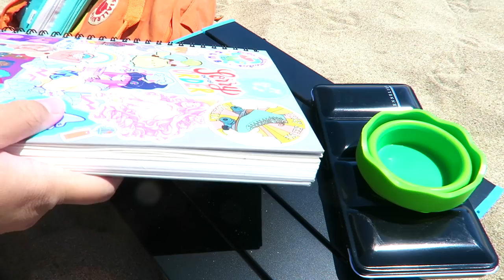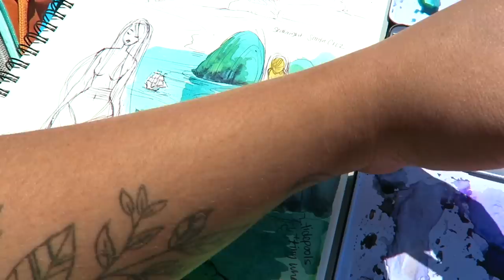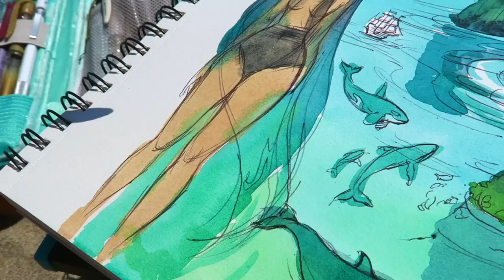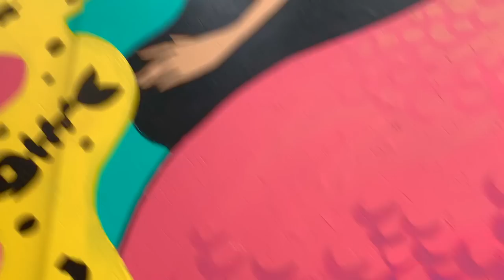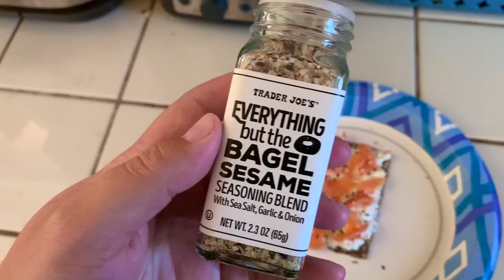JULY VLOG // jacquelindeleon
Visit The Arsenal in San Jose! Art supplies, gallery, painting and drawing classes, figure drawing, etc!

CStrm- I had a dream the other night